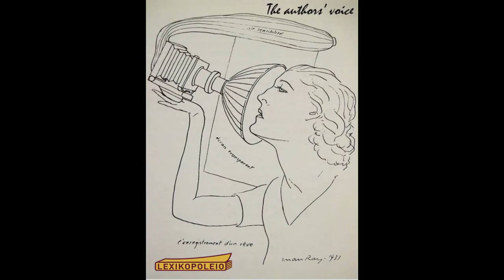THE AUTHORS' VOICE - "A Bechstein in Athens ", Sofka Zinovieff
Isn't it now, more than ever, the time of our lives to read?

So listen… while you’re waiting for your books to be delivered from us, why not relax and hear theauthorsvoice on the Facebook page of your international bookstore in Athens?

Lexikopoleio asked those among us who continue to write, if they could read to us some of their pages.

It’s on…: lie back and enjoy!

Sofka Zinovieff was born in London, has Russian ancestry and has lived for many years in Greece. She is the author of 5 books, including "Putney" and "Eurydice Street".

Μusic: Rimsky-Korsakov's Quintet in B Flat Major for Piano, Flute, Clarinet, Horn and Bassoon (1876)